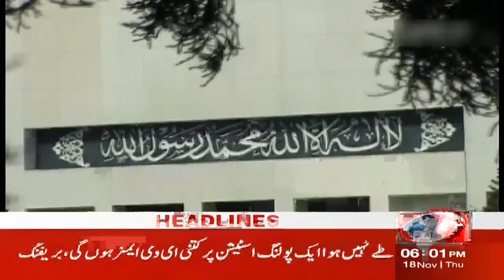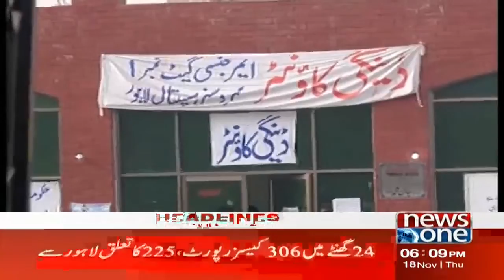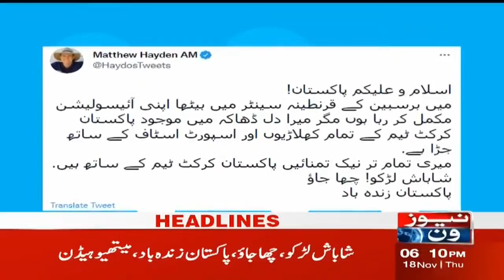NewsOne 6 PM News Headlines | TLP Ameer Saad Hussain Rizvi Released | 18th November 2021